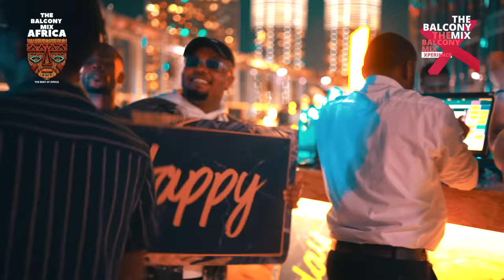Amapiano Balcony Mix Live at Burj Khalifa in Dubai (FIFA World Cup)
AFRICA: Bookings@MajorLeagueDjz .co.za / 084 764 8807